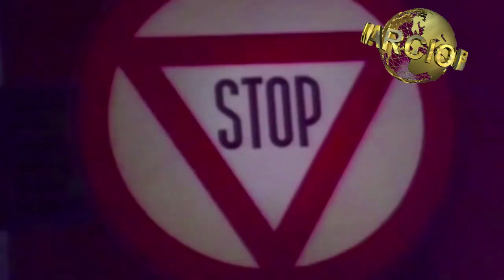Co Ro Feat Taleesa Because The Night T L S Mix Live DJ Marcio Palini Edit